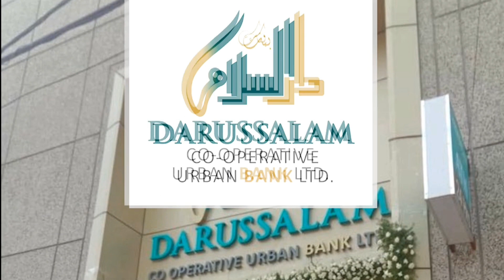Special buses for women will be introducing in Hyderabad before Women's Day